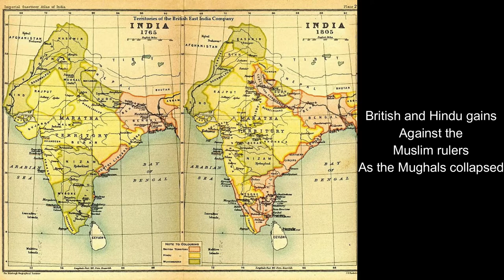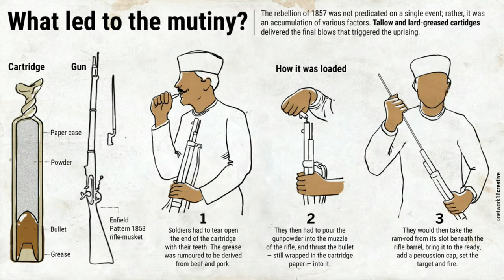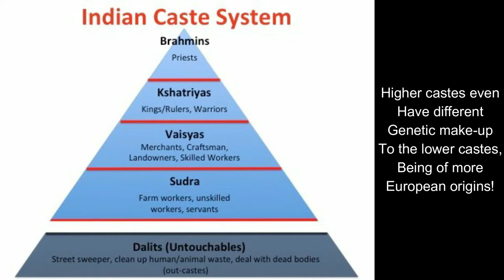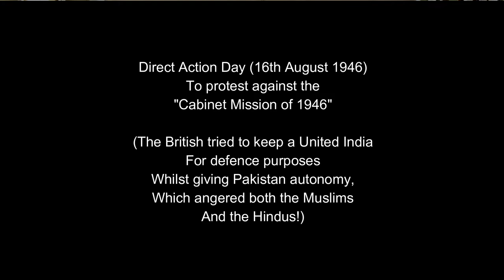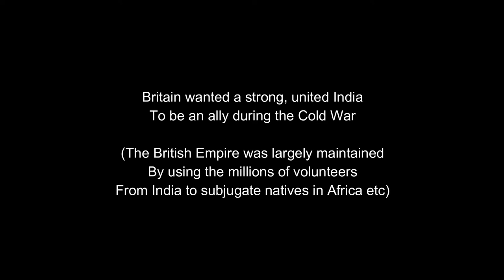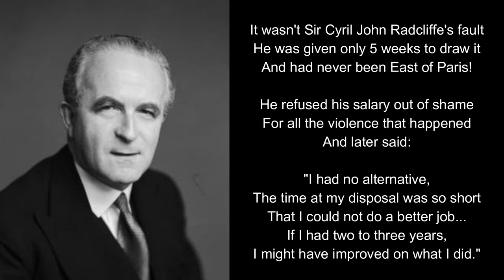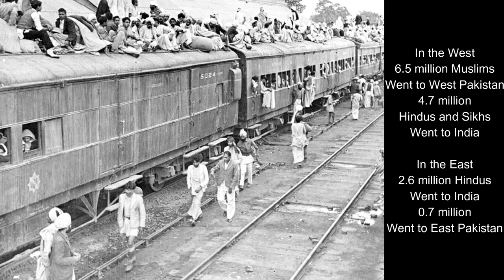Partition of India and Pakistan 1947 Explained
Check out my latest clip video from the "SKP Clips" playlist: "Partition of India and Pakistan 1947 Explained", in which we look at the history of India going back to ancient times, as well as the less known Partition of Bengal (1905), before going on to talk about the Partition of India in 1947 and the complex history and narratives that went into it.

This video is a clip video taken from the original: "What if the Partition of India Never Happened? (1947)"